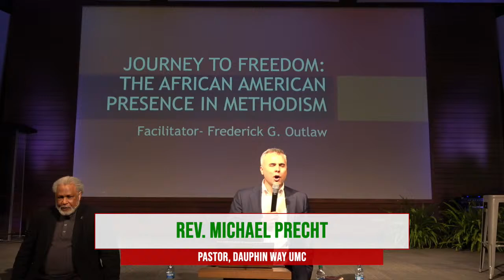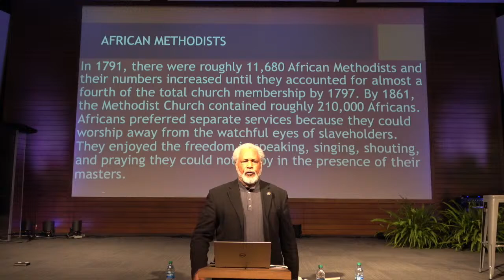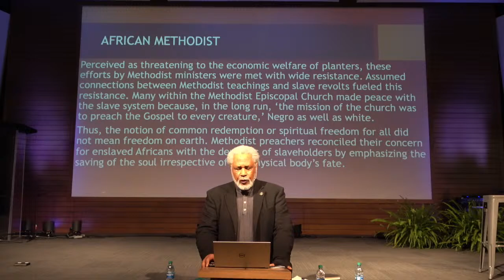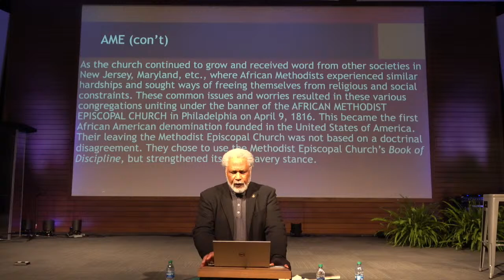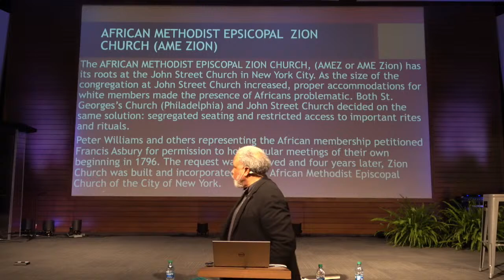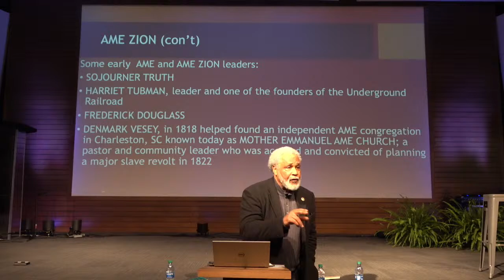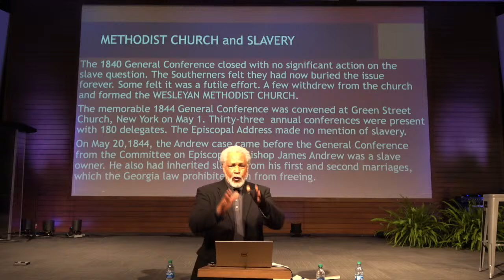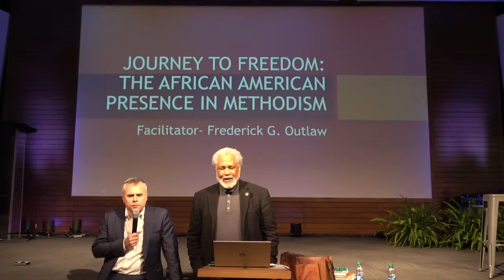Journey to Freedom - Week 2